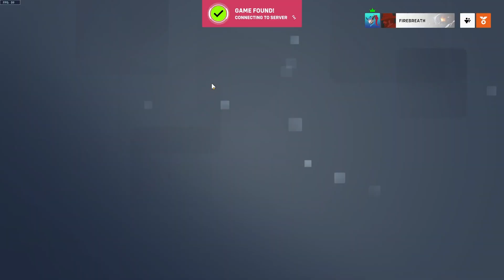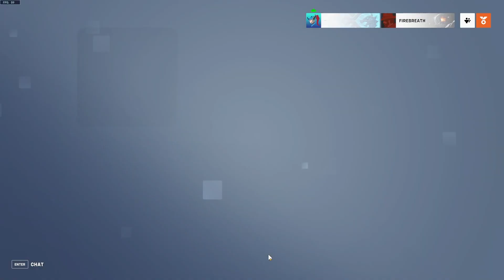just some casual overwatch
The Best Healer duo proved to be quite affective. The Best DPS duo did not as well but still quite good. The game can actually be pretty fun when you're not getting demolished by characters with broken abilities